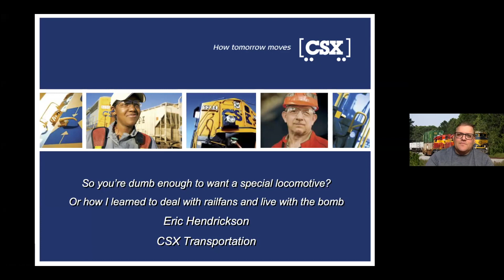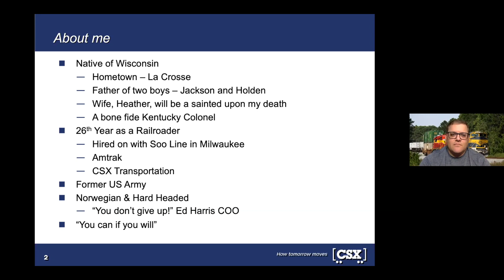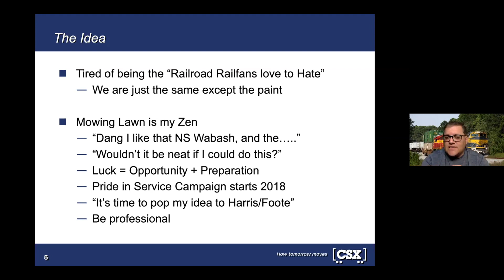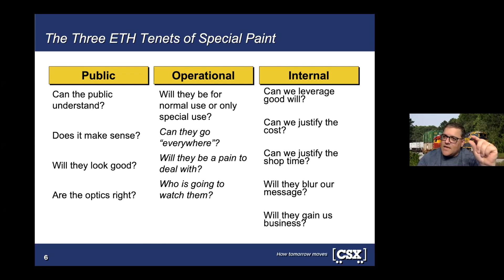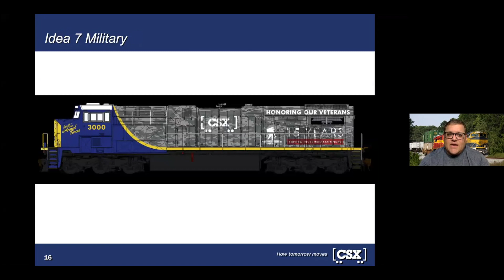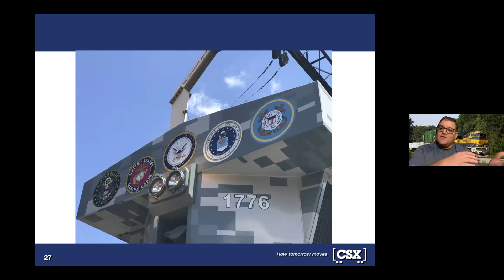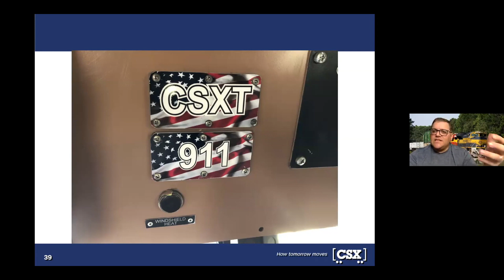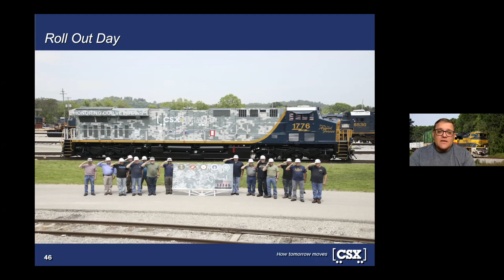NRHS Wisconsin November 2020 meeting - part 1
Part 1 of the NRHS Wisconsin Chapter November 2020 virtual meeting, featuring a presentation by Eric T. Hendrickson. Eric speaks about CSX Transportation's locomotives honoring veterans, first responders and law enforcement, along with details of some other programs he's been involved with.